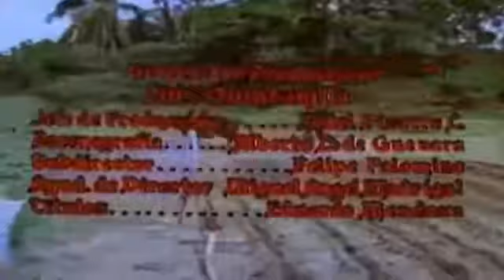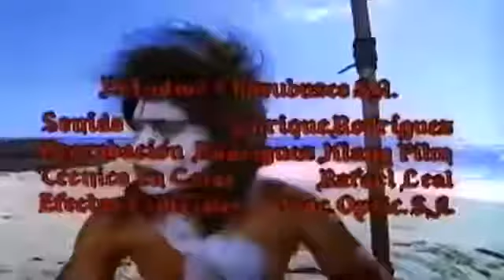Isla encatada. /Pelicula completa/ Español Latino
Froilan M'A